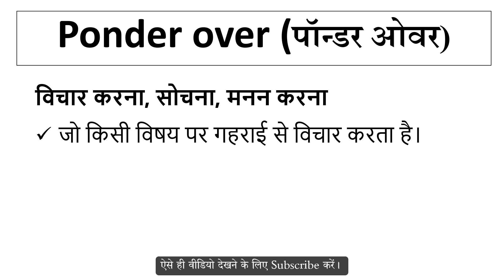Ponder over meaning in Hindi | Explained Ponder over With Using Sentence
Ponder over का हिंदी में अर्थ,
Meaning of Ponder over in hindi,
Ponder over word kya hai,
Ponder over word ka hindi me matlab,
Ponder over word ka sentence me use,
Ponder over word ke bare me janiya,
Ponder over vocabulary meaning,
Ponder over word pronunciation,